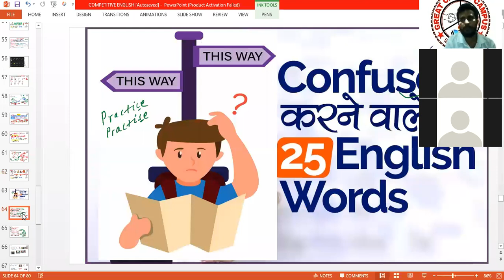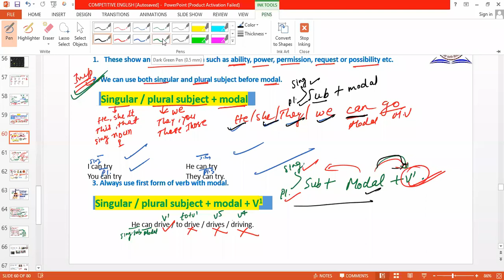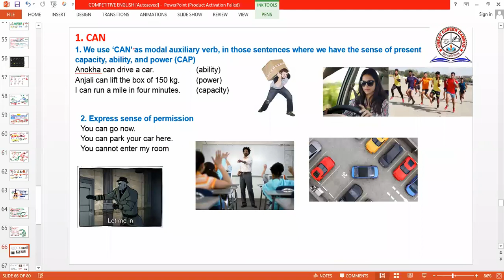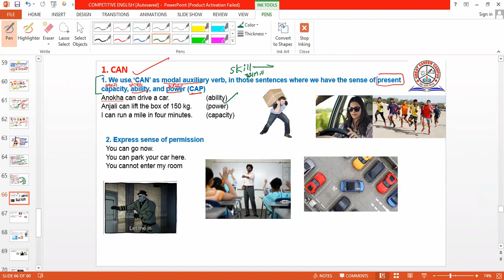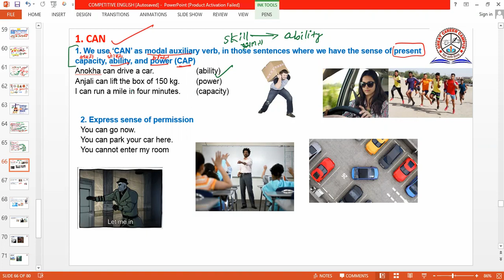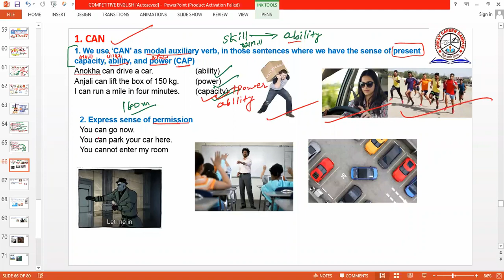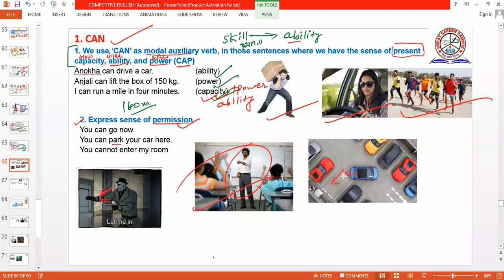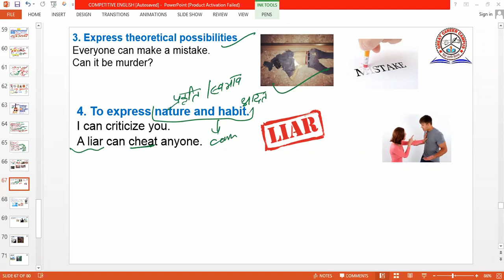VERB || MODAL || Use of CAN ||DAY 10 || BY ANIL SIR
Success is not a magic. it is a result of your struggle each and every time in during journey. so you struggle with great patience one day sure all of you get success. I am here only for your help so that you can achieve your goal as much as possible.